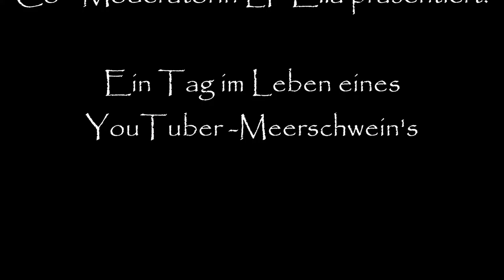CO - MODERATOREN TAG! | LP Ella vlogt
Quietsch!